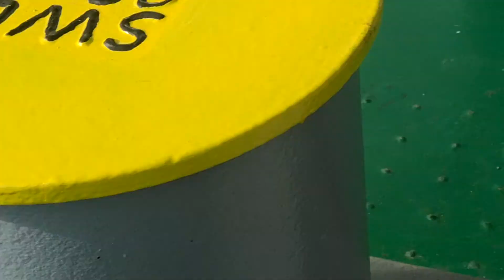SHOCKING😱 || WAIT UNTIL THE END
nearmissed accidents